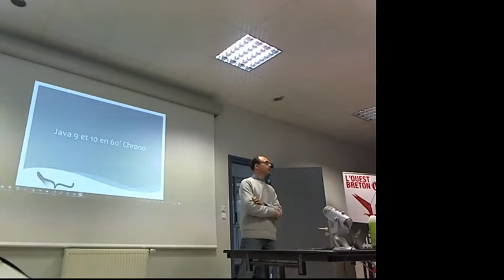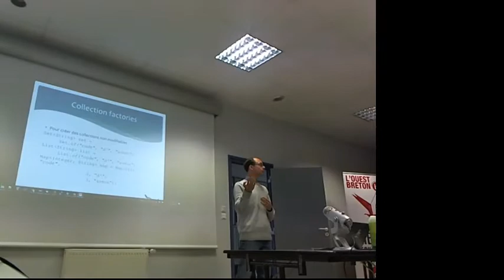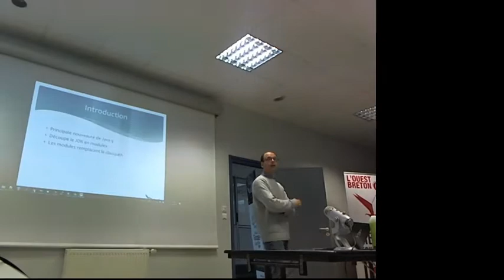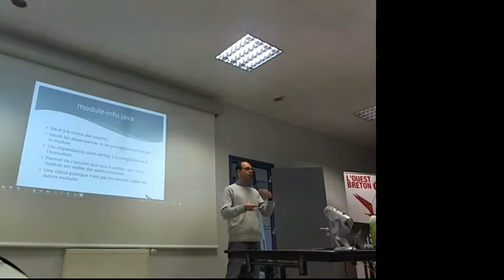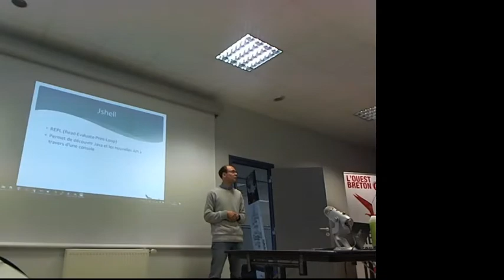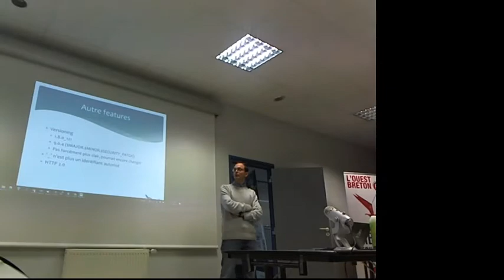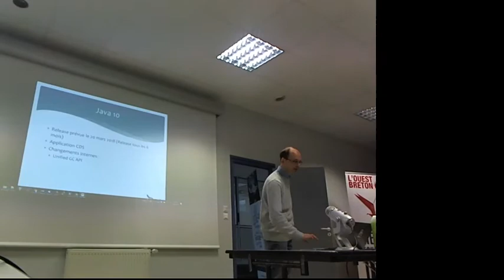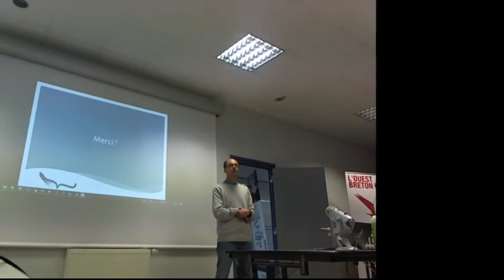Java 9 et 10 en 60' chrono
Depuis peu, Java a mis un gros coup d'accélérateur et les nouvelles versions du langage d'Oracle arrivent tous les 6 mois. Avec en face des langages comme Kotlin et Scala, il était grand temps pour lui d'être rafraîchi !

Le JDK 9 remet sur le devant de la scène Java, avec entre autres les modules et la mise en place de Jigsaw. Mais ce n'est pas tout ! Fin mars, Java 10 débarquera afin de concurrencer sérieusement les langages à la mode lui ayant volé la vedette.

Envie d'en savoir plus, et de voir comme Java a repris du poil de la bête après une bonne cure d'optimisation ? Envie de savoir quelles sont les nouveautés qui redonnent tant d'intérêt avec Java 10 ? C'est ici !